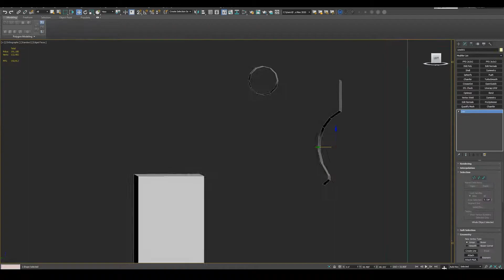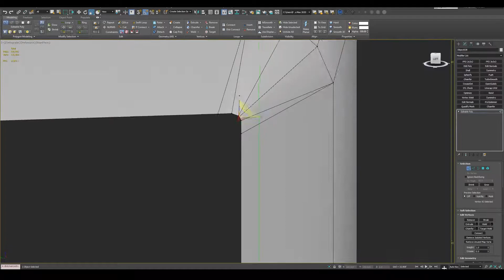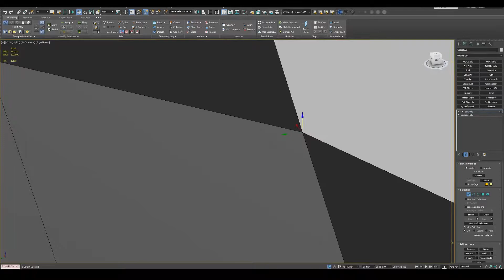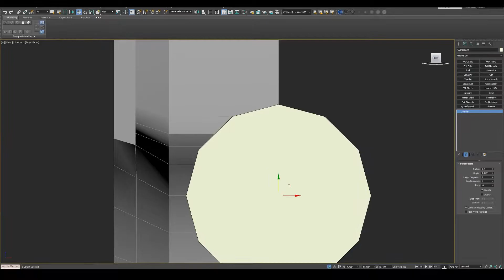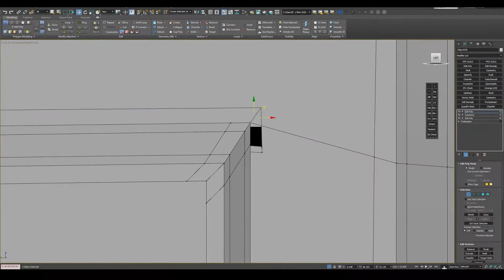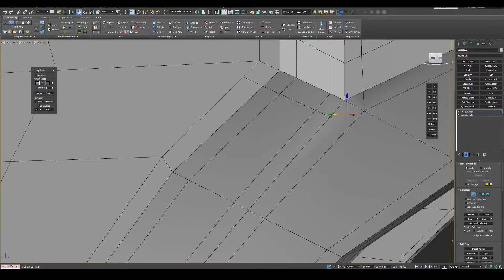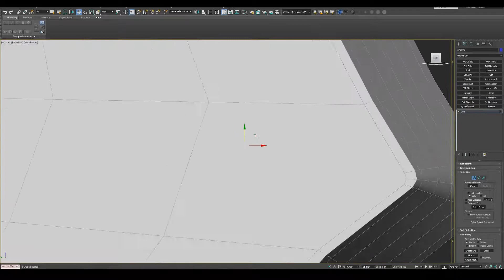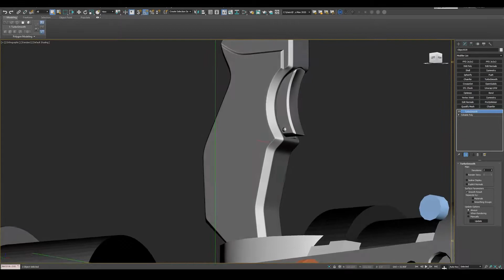Machine Gun | Grip_Trigger // 3ds Max